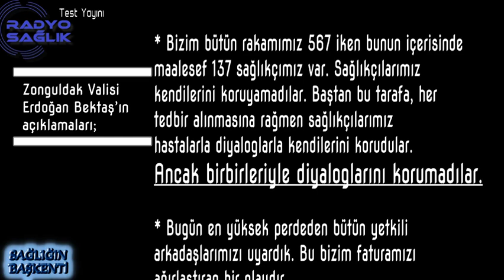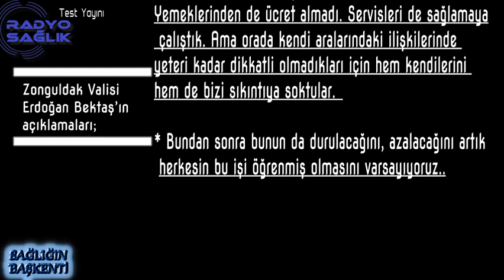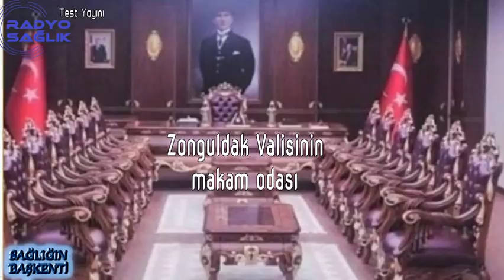SAĞLIĞIN BAŞKENTİ PROGRAMI 2. BÖLÜM - Sağlık Bakanlığının mücadelesi yeterli mi?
Sağlık sektöründeki STK yöneticilerinin değerlendirmesi ile;
- Masa başı sağlık çalışanları hususunda yapılması gerekenler;
- Maske ve koruyucu ekipman hususunda izlenen politikaların doğruluğu,
- Zonguldak Valisinin nasıl bir yönetici olduğu,
- Sağlık çalışanlarına yapılan ek ödeme abartılıyor mu; açıklanan maddi ödeme hangi personeli ne kadar etkliyor;
sorularının cevpaplarını, bu programda bulabilirsiniz.